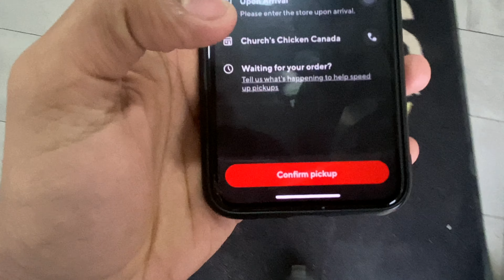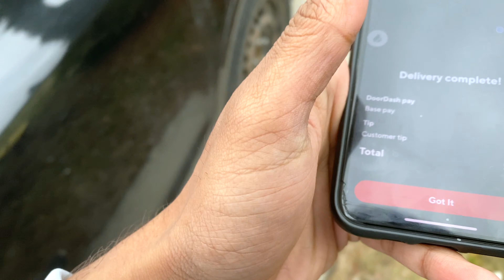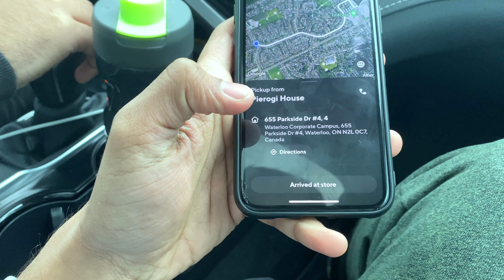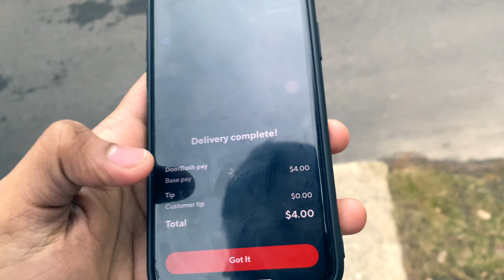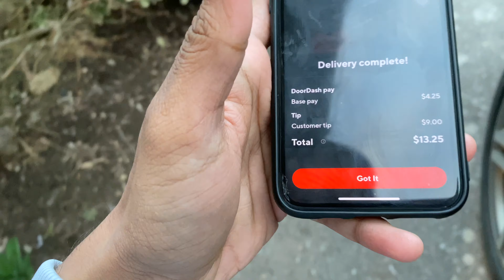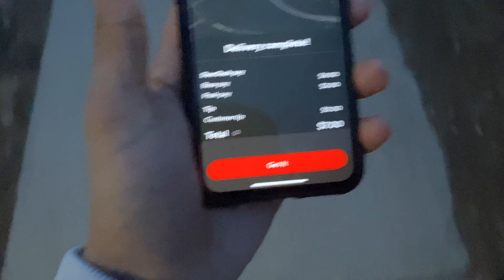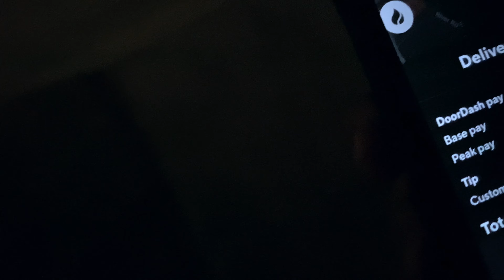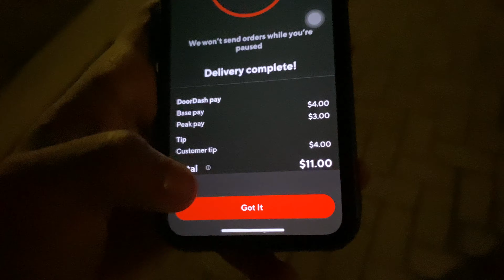$100 in 4 Hours | Doordash in Kitchener & Waterloo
In this video we have made $100 in just 4 hours by delivering food in Kitchener and Waterloo region through doordash.